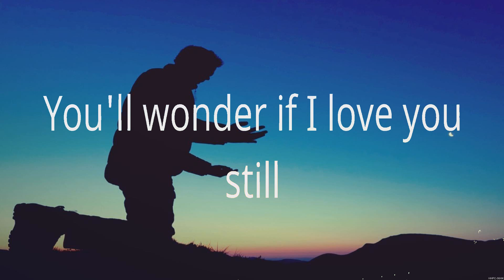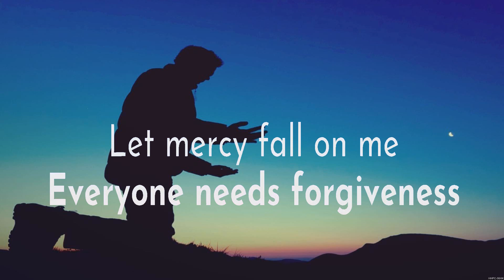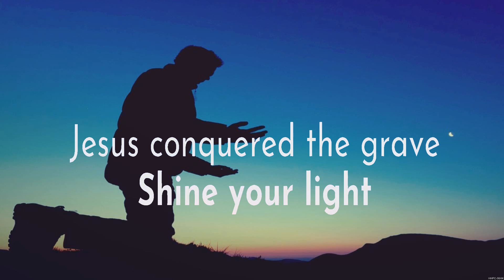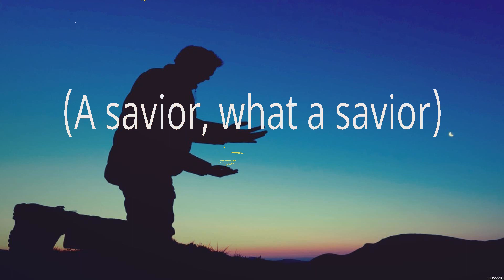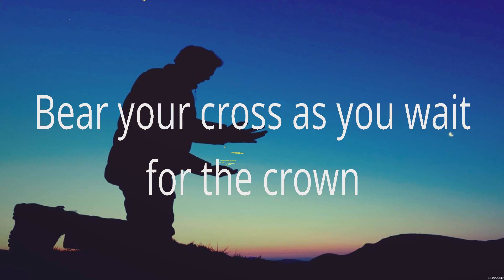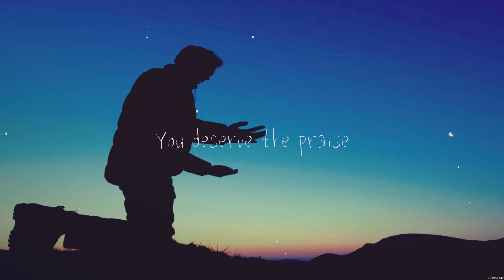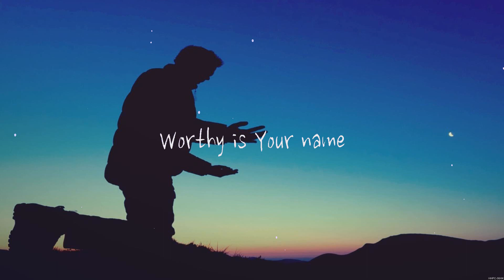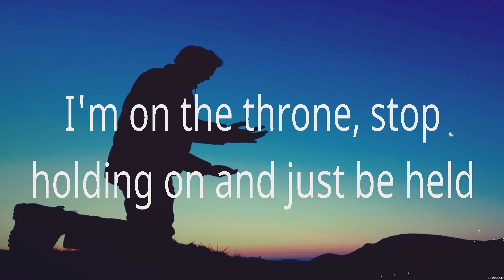Casting Crowns - Just Be Held (Lyrics) Hillsong Worship, Elevation Worship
1. Casting Crowns - Just Be Held
2. Hillsong Worship - Mighty To Save
3. Elevation Worship - O Come to the Altar
4. Elevation Worship - Worthy